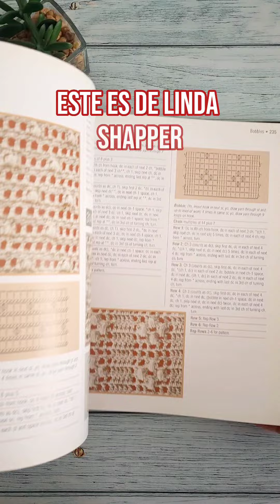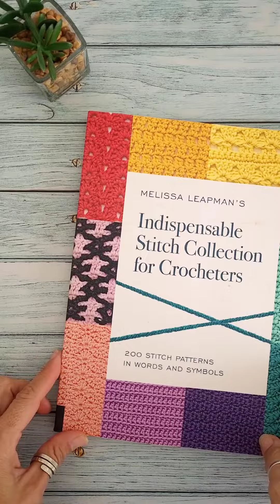👉 5 Diccionarios de Puntos de Ganchillo y Crochet para Diseñadoras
👉 5 LIBROS Diccionarios de Puntos de Ganchillo y Crochet, Video 1 de 3.

Aquí te presento dos de mis libros de cabecera para diseñar, los recomiendo en tu Biblioteca ❤️

👉 500 Crochet Stitches, The Ultimate Crochet Stitch Bible.

Un diccionario de puntos bastante completo.

Es en inglés, viene acompañado de instrucciones escritas y diagramas.

También las fotos de las muestras tejidas.

Encontrarás puntos, flores, grannys, bordes y cenefas.

👉 The Complete Book of Crochet Stitch Design, de Linda Schapper.

Este libro es puramente de puntos y está muy bien organizado.

Similar al anterior en cuanto a fotos, instrucciones escritas y diagramas.

En el próximo video te mostraré más ➕️

¿Los conocías?